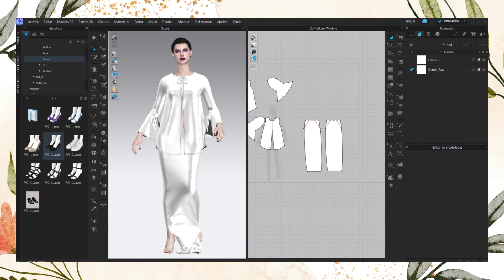CREACIÓN MODA VIRTUAL 11-2024 🌺Clo3d-IA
Creación de un diseño de moda novia virtual, realizado en clo3d y perfeccionado con inteligencia artificial.
Consigue poses de avatar Clo3d:
creacionesmilacom